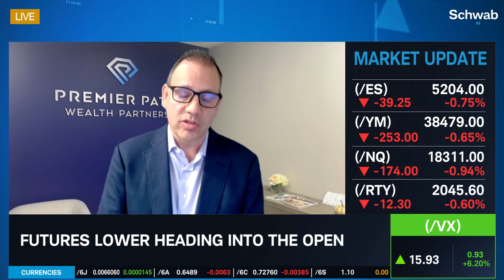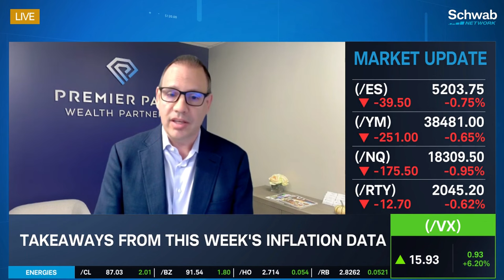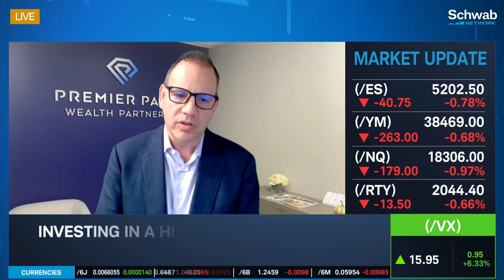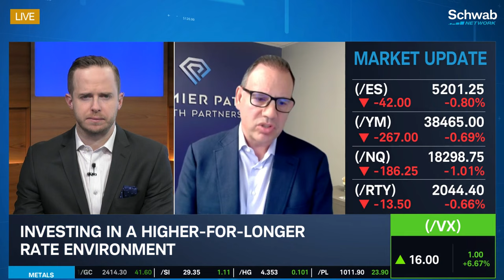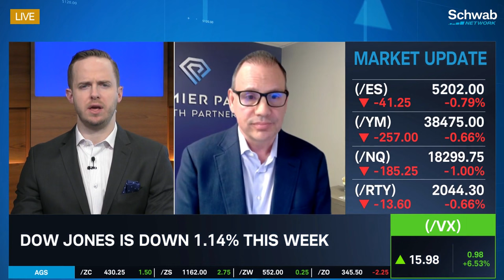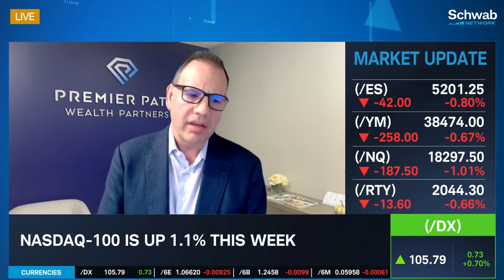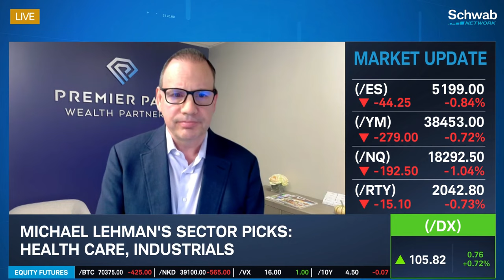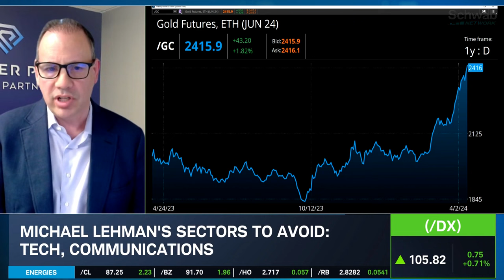Avoid Tech & Communications in a Higher Rate Environment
How many rate cuts should we expect in 2024? Michael Lehman discusses this, as well as the takeaways from this week’s inflation data. He talks about investing in a higher-for-longer environment. He then goes over his sector picks which include health care and industrials, and he notes to avoid tech and communications. Tune in to find out more about the stock market today.